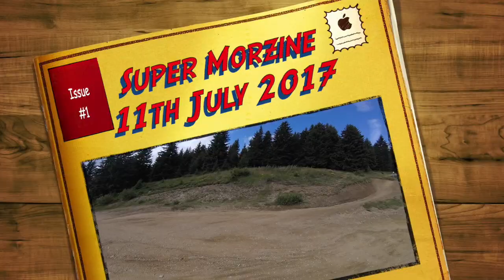Following Dylan and Marcus on Super Morzine 11th July 2017